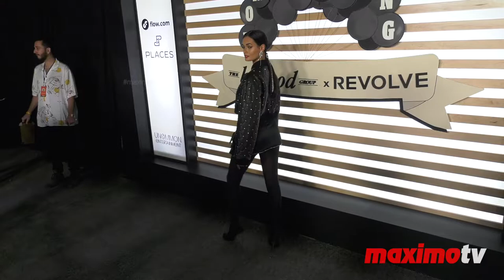Gizele Oliveira “Homecoming Weekend” Red Carpet Fashion | Night Two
Broll footage: Gizele Oliveira on the red carpet at the ‘Homecoming Weekend’ pop-up bash kicking off the Super Bowl LVI. Hosted by The h.wood Group & Revolve, presented by Places.co and Flow.com, produced by Uncommon Entertainment. This mega event was held at the Pacific Design Center, on Saturday, February 12th, 2022 in Los Angeles, California USA

Background music by Digital Juice's Back Traxx 2: Disc 5 'Funkadelic Disco - Song 9'